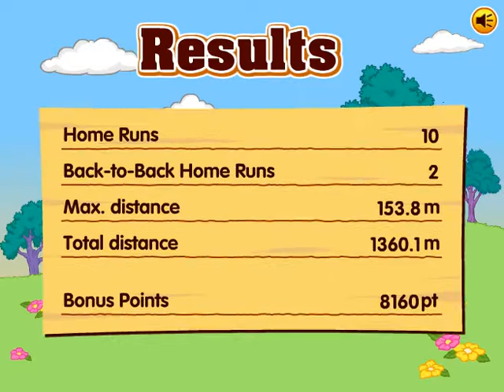Winnie the Pooh Home Run Derby Part 1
I'm out of ideas and I heard this game is hard so why not.  I should probably work on Cultured 2 or Boshy, next video will be one or the other.